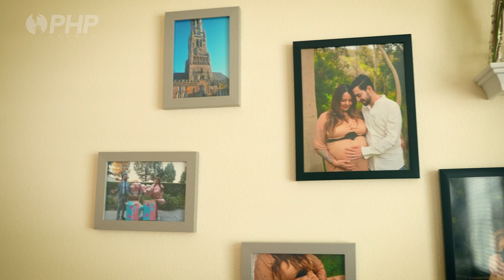The Legacy Life Insurance Created for My Family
PHP Agency is a tech-enabled financial services marketing organization focused on Life Insurance and Annuity products. A resident state license is required to sell or discuss the products, along with a carrier approved appointment.